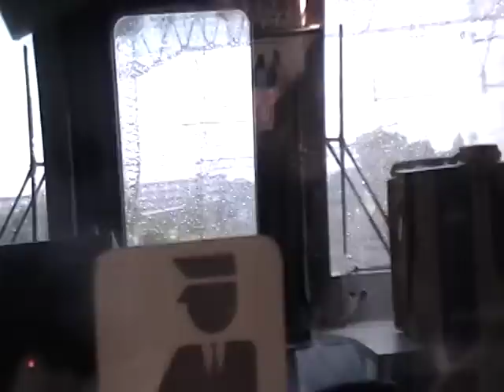E217系横須賀線久里浜行き前面展望戸塚～大船[懐かしの113系]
E217系横須賀線久里浜行き前面展望
・戸塚～大船
・途中で懐かしの113系とすれ違います。